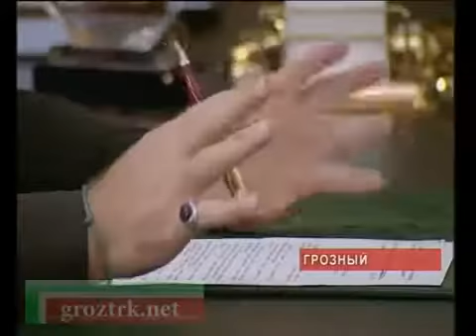Чечня и Ингушетия. Рамзан Кадыров о Мурате Зязикове..Дал аьтто боакхалб шун.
Мурат Зязиков и Рамзан Кадыров.Дал аьтто боакхалб шун.